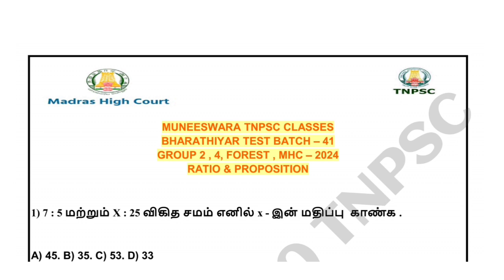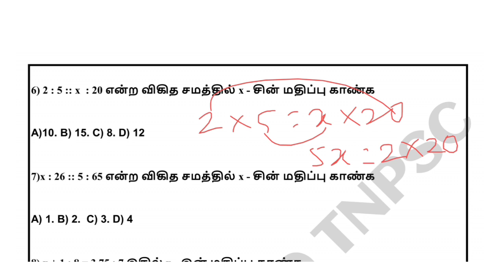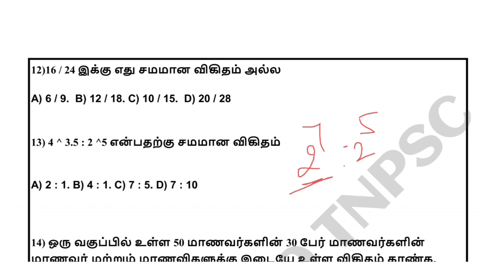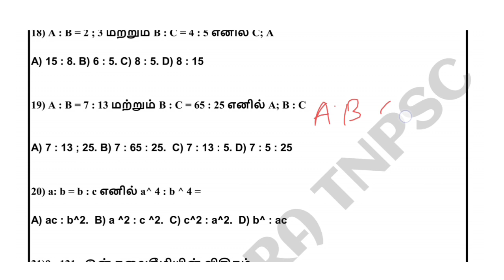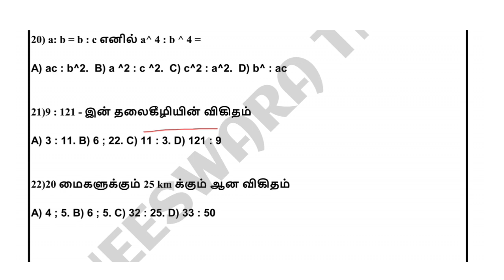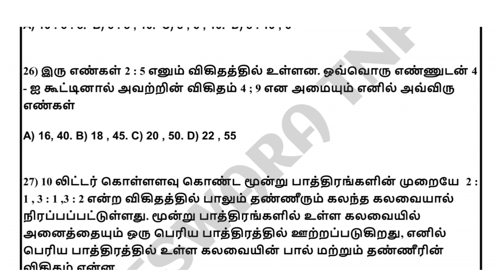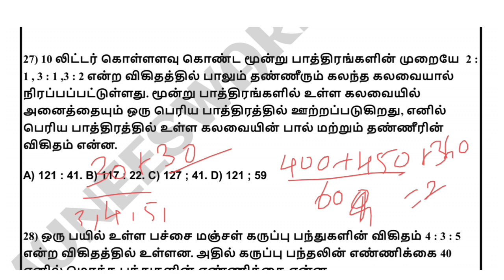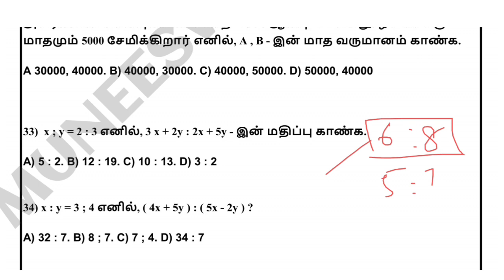Maths - Ratio & proposition | short cut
Welcome to our You Tube channel where provide all the lastest information on TNPSC Group 4, group 2, Forest,MHC court, tnusrb si notifications for 2024 . Get expert exam tips and learn hoe to study smart for these competitive exams. Stay updated and ace your TNPSC exams with our valuable insights and guidance. Tnpsc group 4 notification 2024 | tnpsc annual planner 2024 | # tnpsc # group 4 details # group 4 model question and answer # group 4 test batch # group 4 free syllabus wise test  tnpsc group 4 latest news, tnpsc group 4 notification 2024, how to apply tnpsc group 4  exam online in tamil, tnpsc group 4 questions paper, tnpsc group 4 previous year question papers and answers, tnpsc group 4 tamil question and answers, tnpsc group 4 2024 exam date, tnpsc group 4 maths, tnpsc group 4 study plan in tamil 2024, where to study tnpsc group 4 2024, tnpsc group 4 cut off 2022, polity where to study tnpsc group 4
Group 4 study plan, tnpsc group 4 tamil syllabus wise book group 4 daily study plan, group 4 preparation strategy, tnpsc group 4 age limit, tnpsc syllabus wise test batch, tnpsc group 4 syllabus wise tests, tnpsc where to study history, tnpsc where to study inm, tnpsc where to study unit 8 and 9 topics, tnpsc where to study geography @ muneeswara _ tnpsc _ channel

# tnpsc
# group 4
# tnpsc group 4 2024
# tnpsc polity
# polity important questions
# 2024 tnpsc group 4 important questions
# tnpsc போல் தேர்வுகள்,
# tnpsc group 4 Gk important questions
# tnpsc group 4 2024 tamil important questions,

MUNEESWARA TNPSC FREE CLASS

# tnpsc group 4 preparation 2024
#  tnpsc group books 2024
# tnpsc group 4 all notes 2024
#  tnpsc all group details in tamil 2024
# tnpsc achievers 2024
#  tnpsc beginners 2024
# tnpsc தமிழ் 2024
# TNPSC channel 2024
# tnpsc இலக்கணம் 2024
# tnpsc job vacancy in 2024
# tnpsc group 4 full test question 2024
# tnpsc begginers
# tnpsc maths short cut 2024
# tnpsc current affairs
#  tnpsc express
#  tnpsc biology
#  tnpsc economic
# tnpsc science
#  tnpsc Gk questions 2024
# MHC requirements 2024
#  MHC free class 2024
# MHC exam date 2024
# MHC vacancy